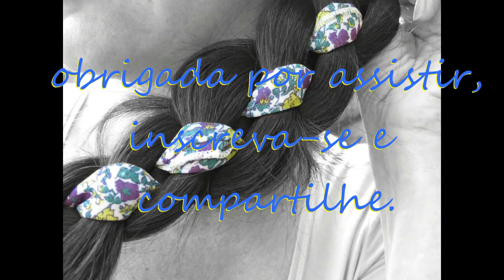Trança de Minuto, trança rapida e fácil, Quick Braid, Trenza facile - Telma tranças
Passo a passo de trança muito facil e rapida para meninas fazerem sozinhas
paso a paso de trenza muy facile y rapida para su niña hacer sola.
how to make braid easy n quick for girl make yourself.

tranças trenzas braids , tết tóc bím, kiểu tóc, การถักเปีย, แบบผม, ถักเปีย , 发型 "땋은 머리 , χτενίσματα , коса , pletenice , vletchen , zöpfe , 三つ編み , الضفائر , 辫子, treccia.